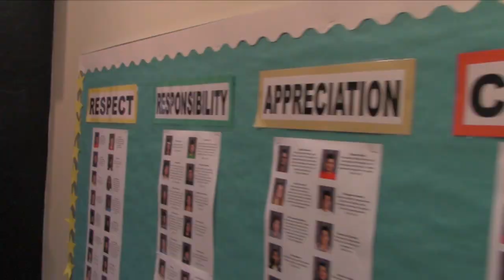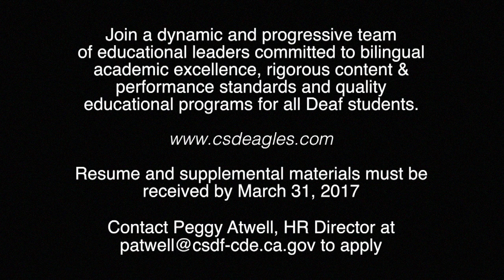CSD Site Superintendent Announcement